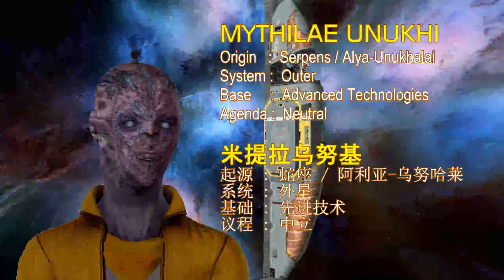THE STAR RACES - MYTHILAE UNUKHI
Humans of Earth, we greet you,

We are the Mythilae Unukhi from the Serpens constellation and our star system is Alya-Unukhalai.  We discovered Earth in 1960 and we are in the process of joining the Galactic Federation of Worlds.  Although we are related to the Reptoid species but we are not categorized as Reptilians due to our Pacifist nature.  We feed upon vegetal and crushed minerals, especially carbon.  We do not breathe oxygen like the human, thus we have a longer life span and no disease.

Our world is dark, cold and damp and we strive in very cold temperature. We also use a special organic mask to protect our face but to others we look weird. We are allowed by the Galactic Federation of Worlds to hover to your polar zones and even land to take sample from Earth, we respect the rules of non-intervention. But we are not interested in taking part in the liberation operation of the planet Earth.

Our ships have a vertical shape and we can travel interdimensionally without much effort due to our advanced technologies in the core engine.which is based on warp capacities. Human will take a few more thousand years in order to achieve such flight capabilities unless they are helped in some ways to enhance their paused advancement in the space technologies.  It is a rat race in the universe, who processes the most advanced technologies will dominate.